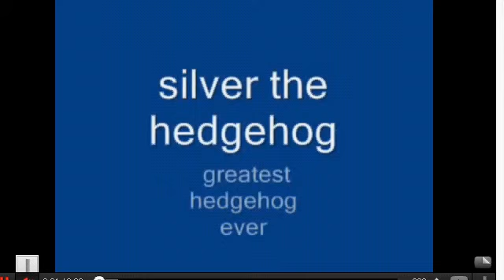silvers HARD LIFE !!!!!! HES SO MISUNDERSTOOD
yah the 3rd one LIKE IF U THINK SILVERS AWESOME